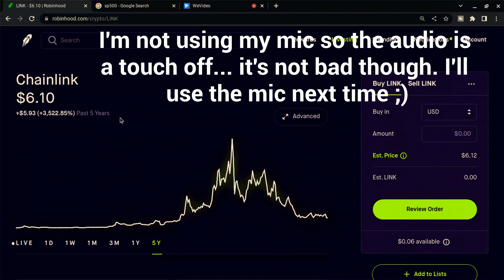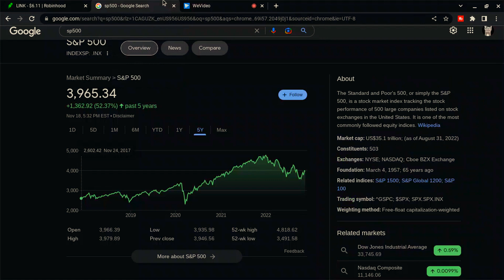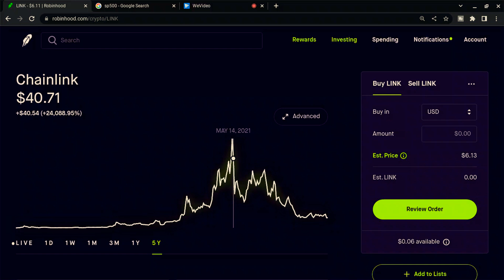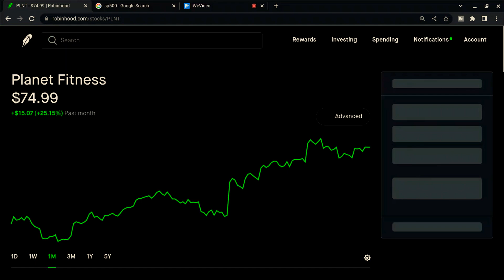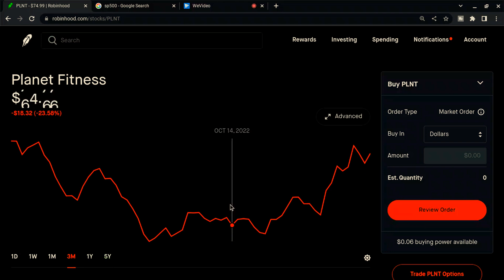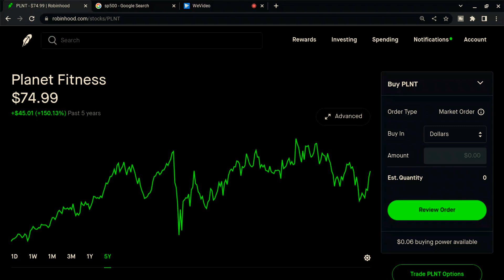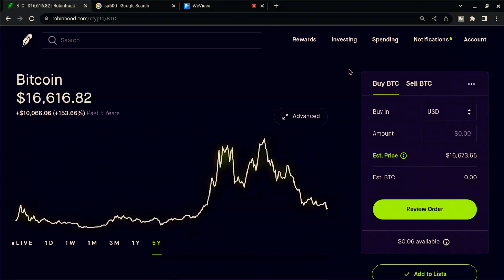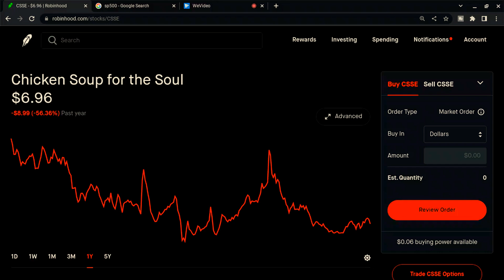🔥 The Bitcoin Crypto SCAM is Finally BURNING DOWN 🔥🔥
Crypto is a SCAM !!! That's why I'm buying CHAINLINK right now around the $6 level. LoL...

*Never invest money you can not afford to lose and you will never lose money you can not afford to lose. This is what keeps you safe no matter what.
This video is for education, entertainment and information. Please always do your own homework and make your own decisions for yourself. There is always risk of losing money involved in money markets. Use your head.